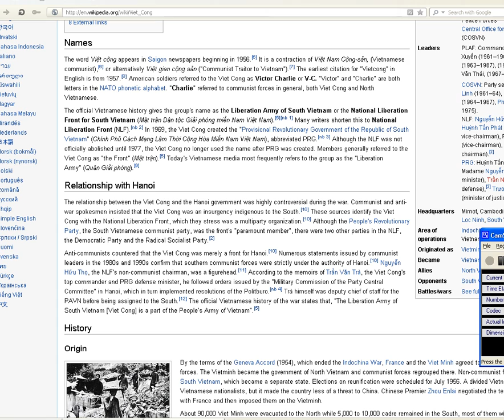vietcong.avi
Charlie was my uncle.